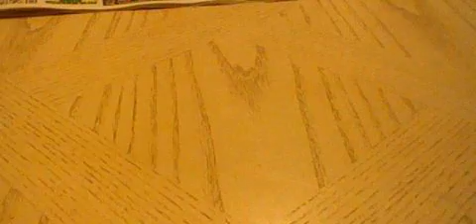Nintendo 3DS: Stop Motion Video #1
Stop Motion video from the new feature of the 3DS Camera.
I tried to put it in 3D, but it makes the video really weird, well. Enjoy!!